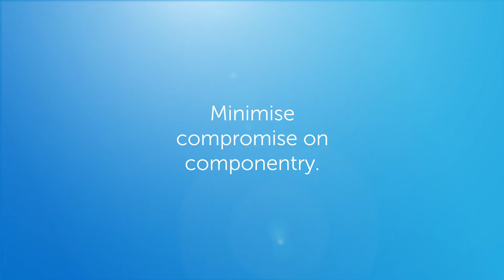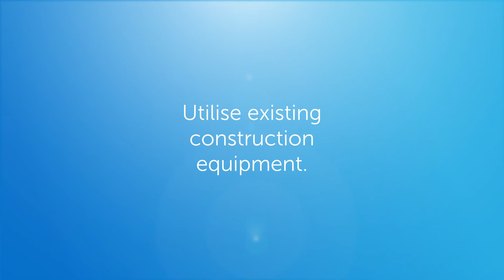Why You Should Consider Installing Solar Before You Build | Stinson Air and Solar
Stinson Air & Solar Perth has over 20 years of award winning experience in designing, installing and servicing top quality custom air conditioning and rooftop solar systems. We are proud to be the first choice in air and solar for Western Australia’s leading builders. We hold dealerships with some of the world’s leading brands including; Daikin, Panasonic, Samsung and Advantage Air.

As one of the most trusted names in the Perth air conditioning and solar industries, for both residential and commercial installations, Stinson Air & Solar specialise in ducted systems, split systems and rooftop solar installation. Servicing Perth and the greater metropolitan area, our solar and air conditioning Perth installation teams are renowned for their quality service and workmanship. Call or enquire online and experience our greatest specialty – an entire smiling team completely dedicated to making your experience with us a pleasurable one.

Why You Should Consider Installing Solar Before You Build

Building a home can be one of the stressful and complicated times of your life. You need to make decisions on the types of floors, kitchen splashbacks, outdoor pavers, window finishings and endless more details throughout the process. When it comes to making the call on whether want to install solar power or a battery storage system for your house, it sounds like it will be easier to make that decision once everything has settled down and the house is built, right?

What you’ll actually find is that by trying to install solar or battery storage in a house that’s already built, you are limited in a number of different ways and it can even be more expensive to do! Here are our top 5 reasons for why you should consider installing solar or battery storage while you build your house.

1.By working in with roof designs we can minimise compromise on unit size and maximise system design efficiency.
For example we can have best roof locations clear of roof cowls, antennas, plumbing vents and so on. Roof design can possibly be altered to maximise a best fit design solution for your needs.

2. Minimise componentry compromise.
With proper pre-construction consideration we can have inverters and batteries or future batteries and EV charging stations in the locations that YOU want, not what is left available after the event. Conduits can be pre-installed and you won’t have to compromise later. For example – it can be frustrating if you have to put components in your garage in an area that was pre planned for a workbench or bike rack.

3. Minimise the maintenance on your home.
With installing after the event, you often have to run external conduits on exterior and interior walls or install components in high weather areas. These involve more fixings and fittings that can corrode or get damaged. This leads to another future maintenance concern and will reduce fixing or component expected lifetimes.

4. Improved aesthetics
By proper planning in the design and construction stage, we can often improve your homes street appeal. By being able to choose roof locations and adjust roof components or minimise unsightly interior and exterior conduits we can improve the look of your home.

5. Utilise on site safety equipment for safer and often more cost effective install
By installing solar during the build process, often the scaffold, hoists and equipment can be utilised for a safer install. This will often lead to cost savings if the home would require scaffold, crane hire, scissor lifts or elevated platforms if done post construction. Win, win!

At Stinson Air & Solar we are the experts in installing solar power and battery storage systems in collaboration with new home builders during the build process. Talk to us today about how we can help make getting solar or battery storage in to your new home.